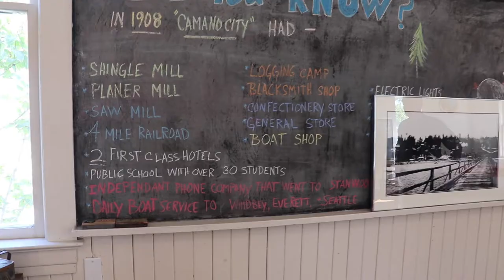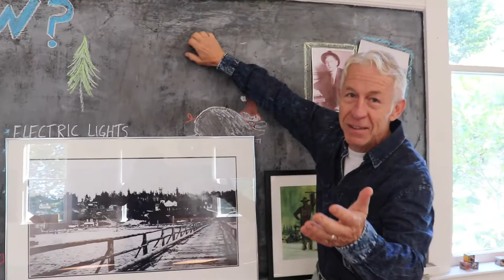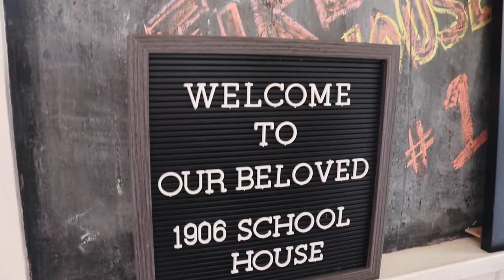Virtual Tour - Camano City Schoolhouse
Join Chuck Durland and Ed Bednarczyk on a tour of the 1906 Camano City Schoolhouse. Learn about their plans to raise the bell, how they discovered the old blackboards and what life was like back when Camano City was a bustling little community.